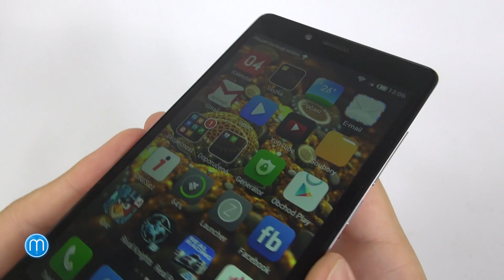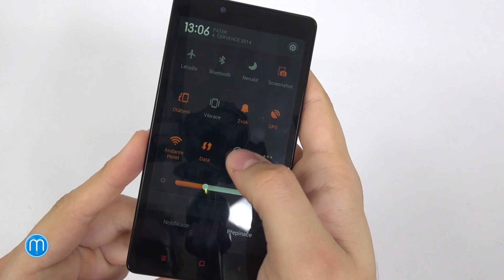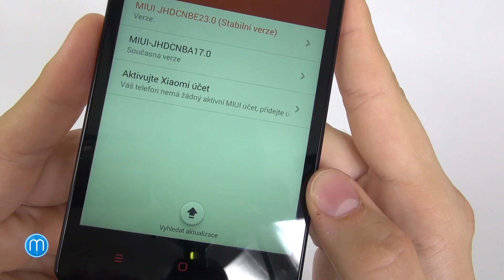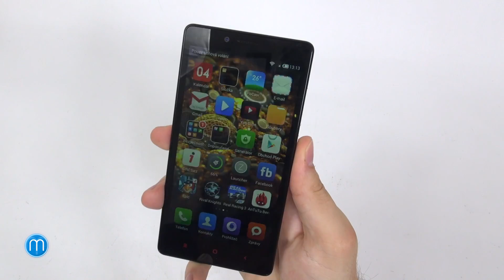Xiaomi Redmi Note (rychlý videopohled)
Redmi Note je očekávané zařízení střední třídy s velkým displejem a brutálním výkonem. Čínské telefony jsou u nás však brány stále trochu s rezervou. Spolu s prostředím MiUI se jedná o velmi zajímavé zařízení a my se podíváme na to, jestli se Xiaomi podařilo nás přesvědčit o tom, že i čínské telefony se mohou měřit s kvalitou ostatních značek.